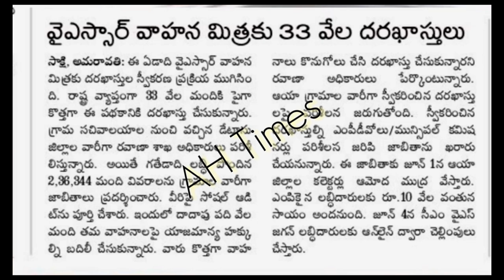AP రేపు వీళ్ళ అకౌంట్ లో 10,000/- రూపాయలు వేయనున్న ప్రభుత్వం Details 2020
AP Free Ration Details 2020